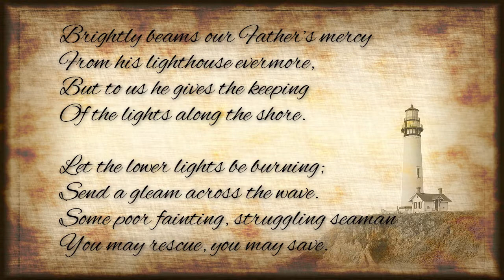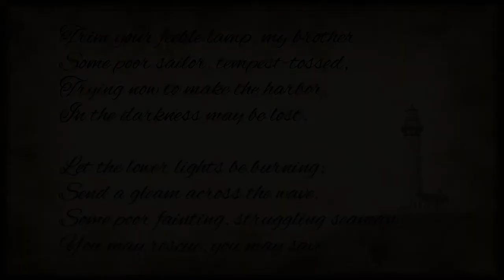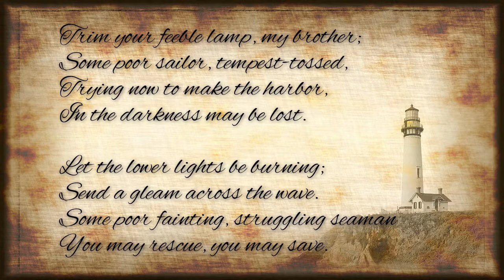Brightly Beams Our Father's Mercy Hymn with Text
Brightly Beams Our Father's Mercy

From his lighthouse evermore,
But to us he gives the keeping
Of the lights along the shore.
Let the lower lights be burning;
Send a gleam across the wave.
Some poor fainting, struggling seaman
You may rescue, you may save.

Dark the night of sin has settled;
Loud the angry billows roar.
Eager eyes are watching, longing,
For the lights along the shore.

Trim your feeble lamp, my brother;
Some poor sailor, tempest-tossed,
Trying now to make the harbor,
In the darkness may be lost.

Words and music: Philip Paul Bliss
This song is in the public domain

MUSIC AND VIDEO CREATED ON:
Noteflight.com; Adobe.com Audition, Photoshop & Premier